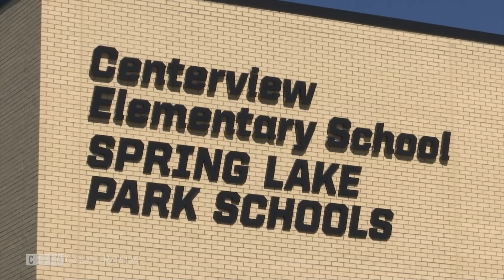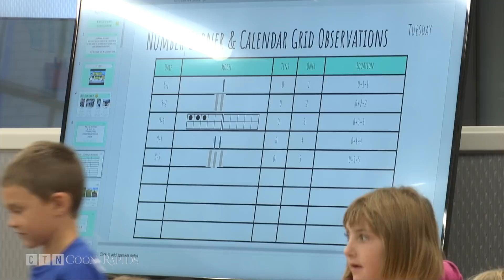New Centerview Elementary Breaks the School Mold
Back-to-school looked quite a bit different this week for nearly 600 students in the Spring Lake Park School District. Where you might expect to find rows of desks and chairs, instead there were padded stools, seats that wobble and curvy settees. There was also a noticeable lack of walls.

The newly-built Centerview Elementary School in Blaine breaks the traditional school mold.

“I think parents and students have been awestruck,” said Centerview Principal Mike Callahan.

Callahan helped design the new school. Inspired by the cross-section of an agate, Centerview has a circular, open design. Scattered throughout the building is soft, flexible seating.  "Learning studios," where walls are optional, replace traditional classrooms.

Principal Callahan said Spring Lake Park School District wants to grow strong learners in a fresh way. A way that adapts to a changing world.

“To really do it in a way that is not 2-by-4-by-6, meaning two sides of a book, four walls of a classroom, six periods a day. We really want to create a schedule that's flexible, that's fluid.”

Each learning studio has defined spaces for learning, with movable panels in between that travel along a track across the ceiling. These “Nano walls" offer the option for smaller more private space when needed. Behind sliding glass panels there are also STEM (Science, Technology, Engineering, and Math) kitchenettes for each grade level. The space is designed for learning to get messy and students to get away from a desk.

“Make a choice of where they like to learn best,” said Callahan, “how they like to share information, how they like to sit. I don't think there are any kids who sat at a desk over the summer.”

During a visit to the first grade learning studio, students from several classes gathered together seamlessly for team teaching. First grade teacher, Krystal Levang, is loving her new school home.

“My favorite thing so far is, in general, the openness,” she said.

“I think we want our teaching to kind of explode out! And so it's been fun just to have the walls open and piggyback ideas off other teachers and learn from each other. I think that's really exciting.”

As an alternative to a more traditional school media center or library, the design team opted for a “learning commons” at Centerview.  Wide, sweeping wood risers - scattered with colorful seat cushions - offer a place to sit and congregate. Opposite the learning stairs, a “learning stage” is outfitted with a multiscreen television where students and staff can give presentations. The principal envisions Centerview students giving a series of TED talks.

Beyond the fresh paint and new furniture, Callahan said the district has a similar forward-thinking approach in each of its schools.

“So it's really being able to work in an interdisciplinary way, where we're not just looking at content areas in isolation, we're really looking at content and bringing it to life.”